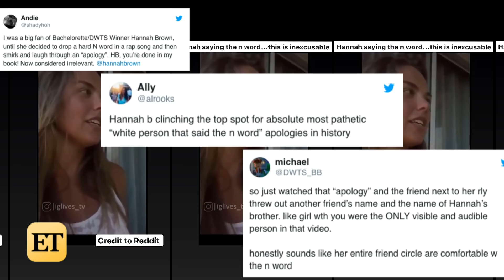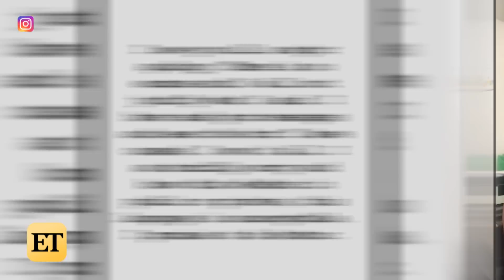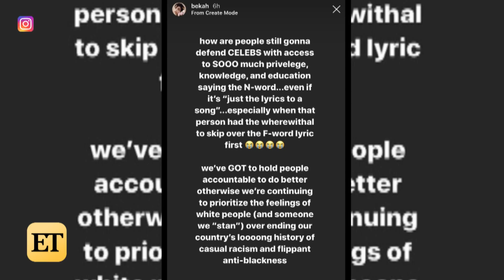Rachel Lindsay SPEAKS OUT on Hannah Brown’s Apology After Using the N-Word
Rachel Lindsay took to Instagram Live to express her thoughts on Hannah Brown’s apology after using the N-word.